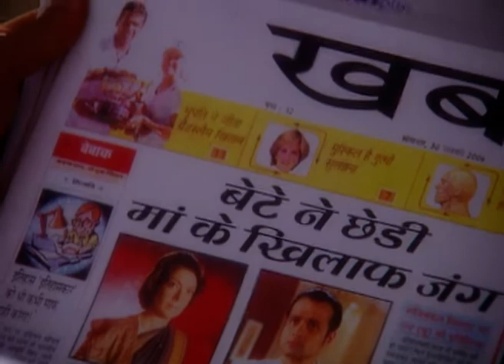Sarkarr Rishton Ki Ankahi Kahani - Full Ep - 205 - Priyamvada Veer Pratapsingh, Rajat - Zee TV